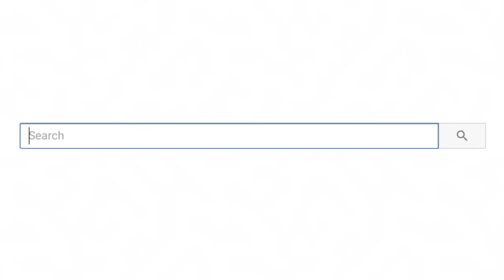Cheapest Mom Does Anything To Save Money